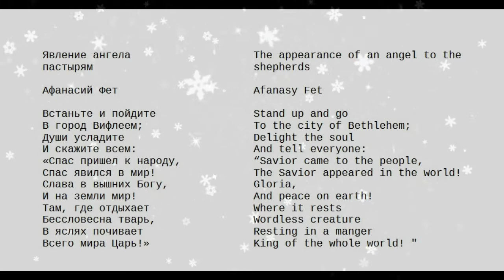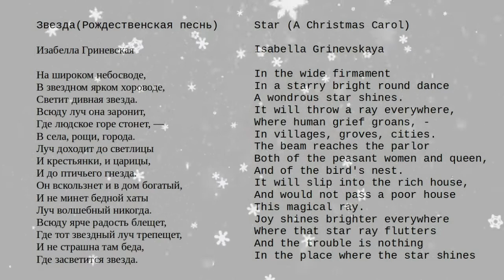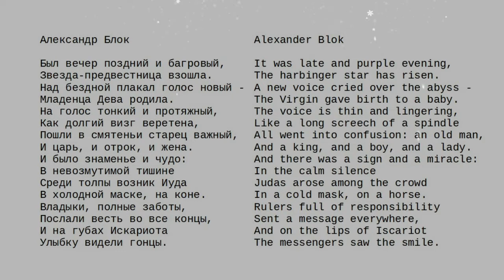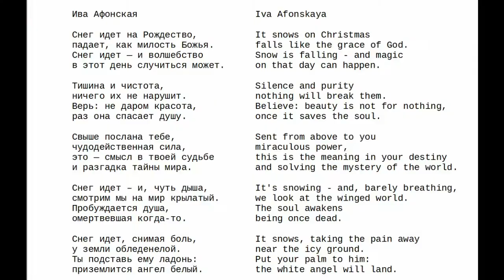Christmas poetry in Russian language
For youtube promotion it is important to have more comments. If you are here, write something. If you don’t know what to write, just say “Great to learn a language together”.